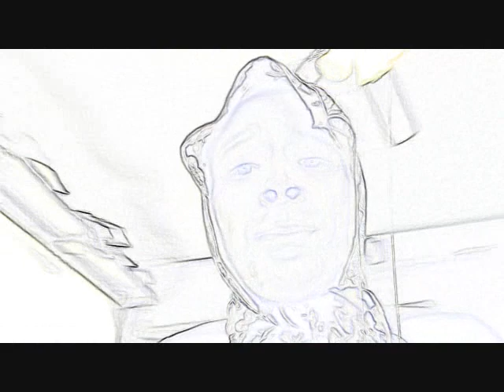Ignorant Fool - Ross Carter Keller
CAUTION: THIS COULD MAKE YOU DIZZY. DO NOT OPERATE MACHINERY WHILE WATCHING.
If Ace of Base and the Cardigans had a Baby...this is what it would turn out to be.